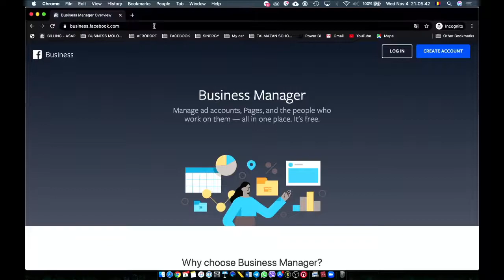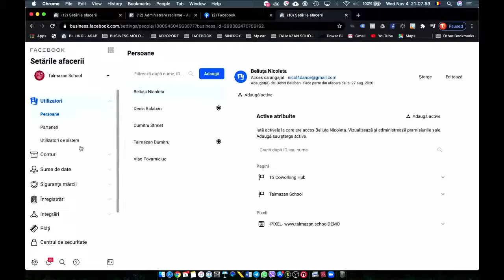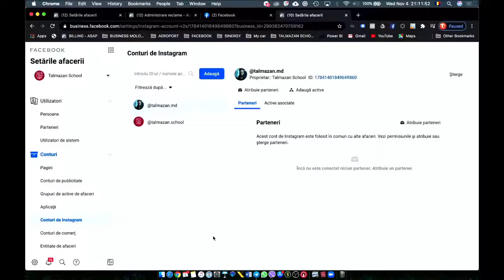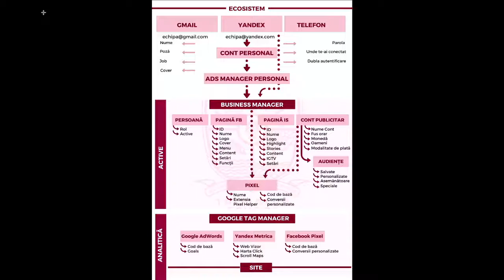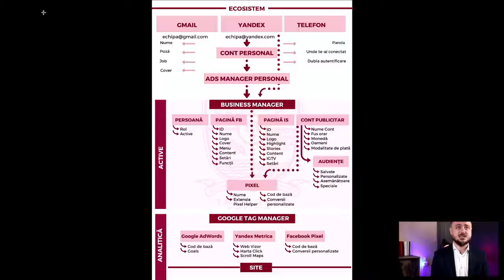Talmazan | Ce reprezintă Business Managerul | Live cu Dumitru Talmazan